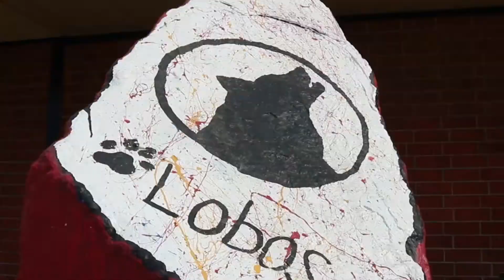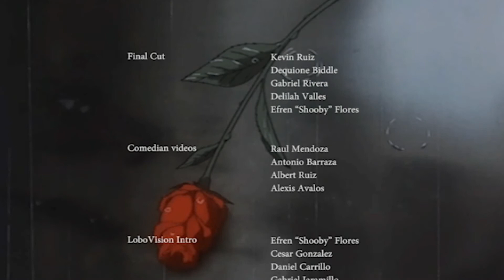Workman Lobovision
A student run weekly production of current events and the best of Workman High School.